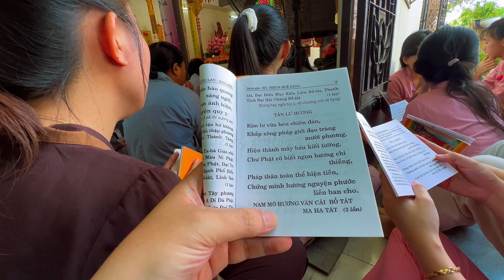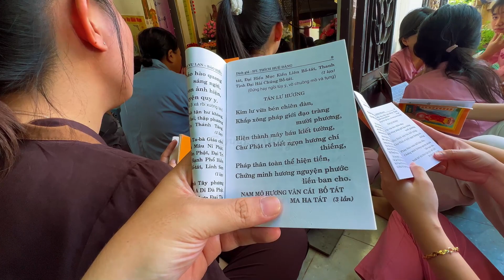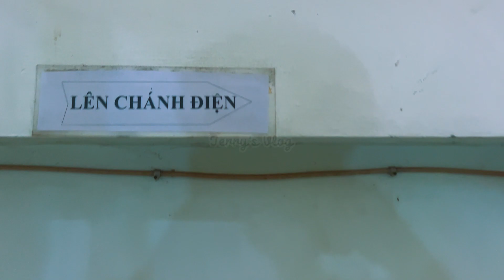Jerry's Vlog: Đại Lễ Vu Lan báo hiếu | Chùa Hòa Hưng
Cám ơn bạn vì đã xem video của Jerry nhé!